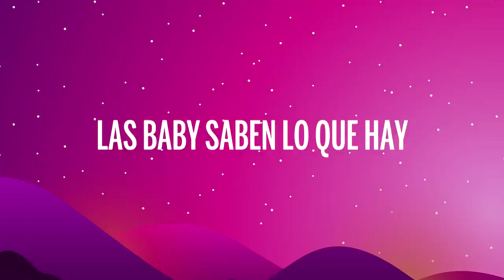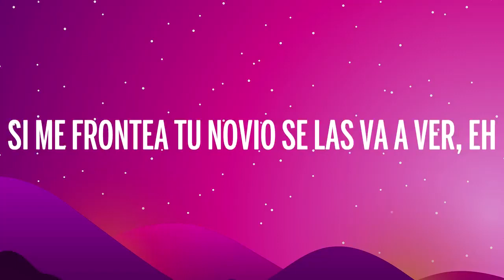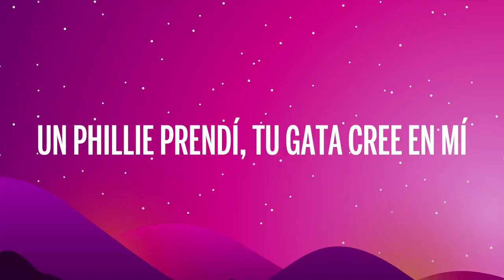Sech - Fé (Letra/Lyrics)